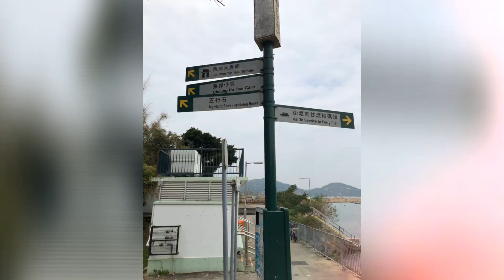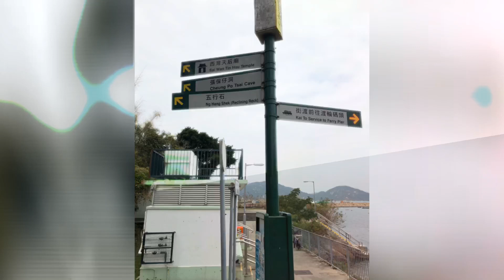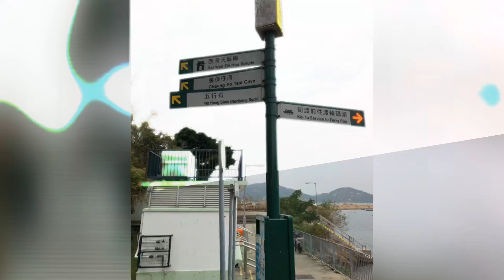Cheung chau island hongkong (feb.03,2020)